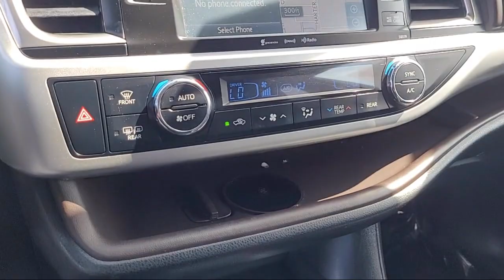2018 Toyota Highlander XLE Yuba City Oroville Roseville Sacramento Chico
2018 Toyota Highlander XLE Stock Number: P5657A Vin:5TDKZRFH8JS539982.